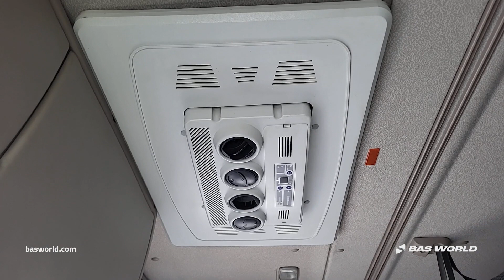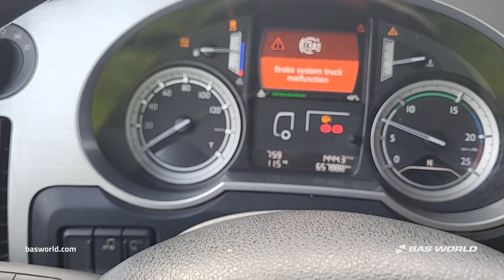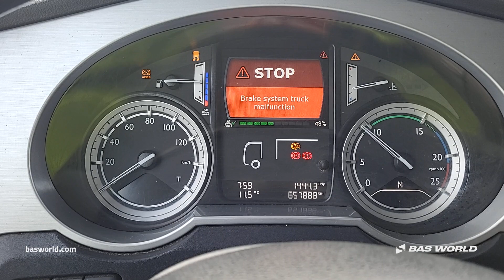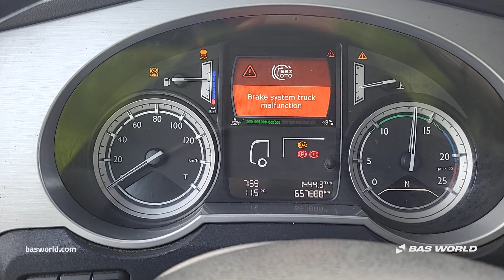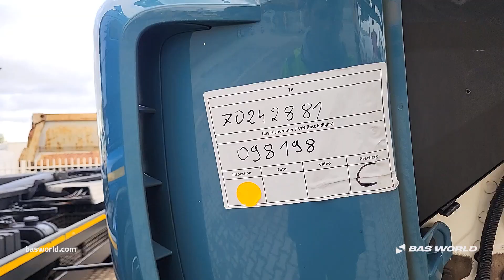70242881 DAF XF